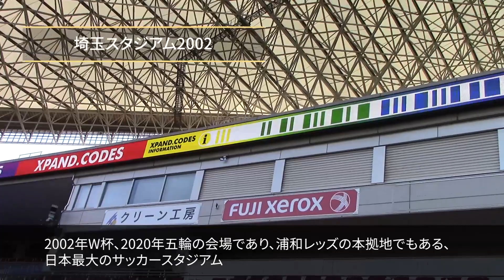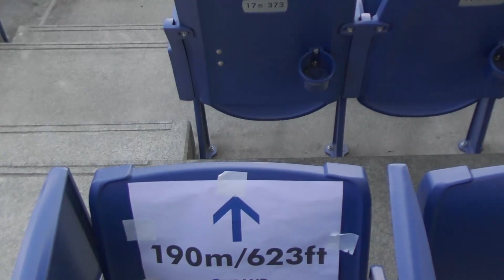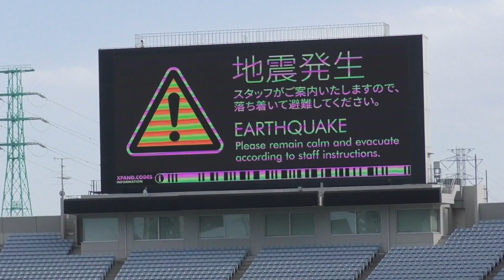【読取り距離215m達成】XPANDコード長距離読取り試験（埼玉スタジアム2002）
埼玉スタジアムで、XPANDコードの遠距離読取り試験を実施しました。
最大215mを達成した検証の模様を公開します。